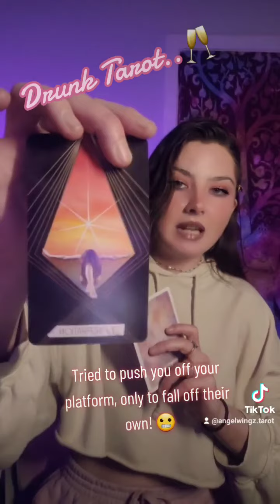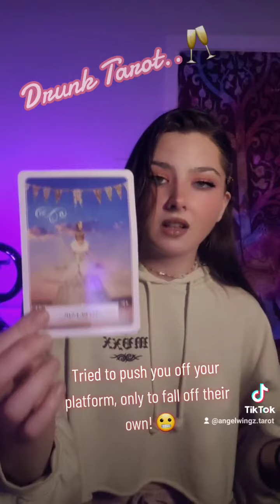Drunk Tarot 🥂 Facing HUGE karma! They didn't see this coming! 🤭..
Instagram 🦋 Instagram.com/angelwingz_tarot